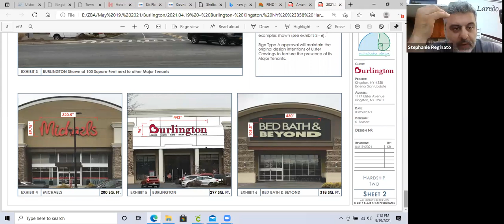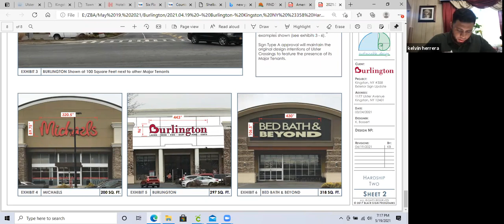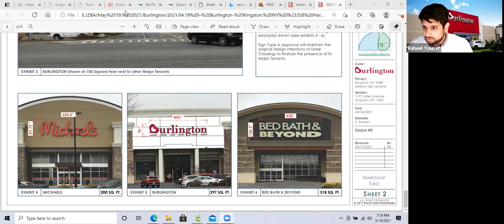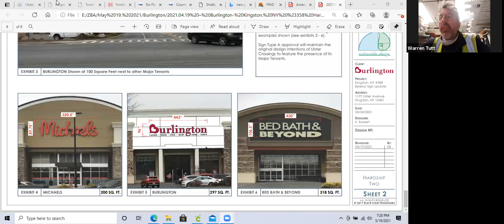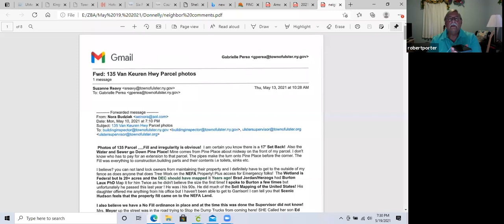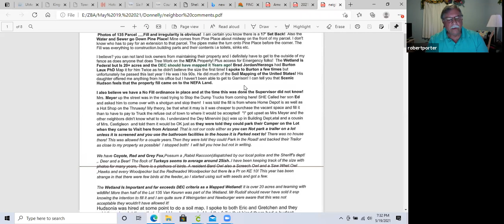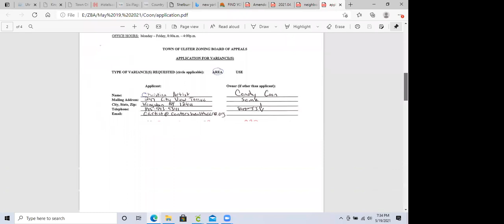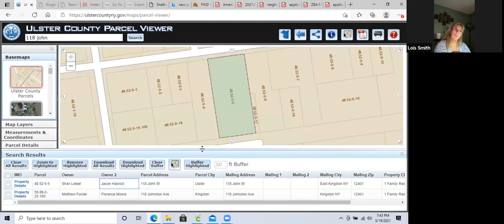Zoning Board Meeting (2), 5-19-2021